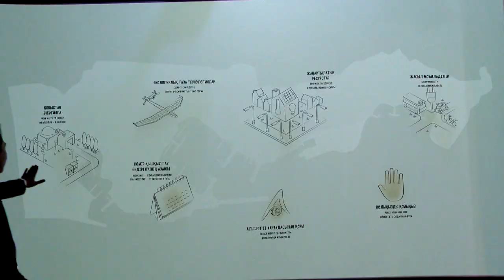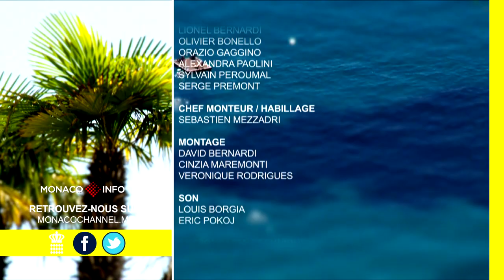Monaco Info - le JT : lundi 28 août